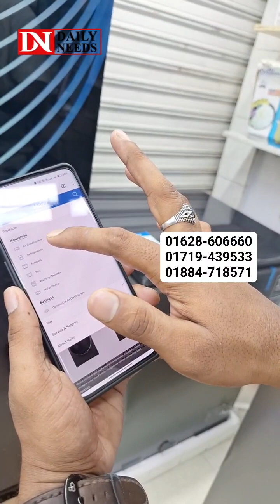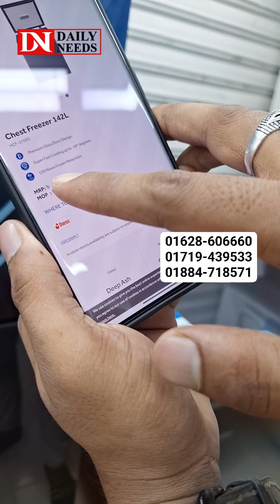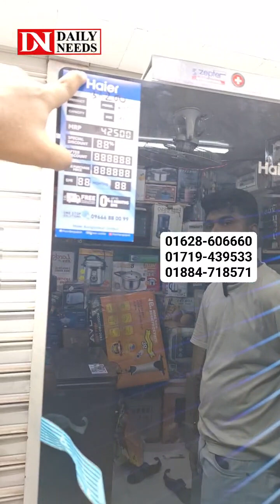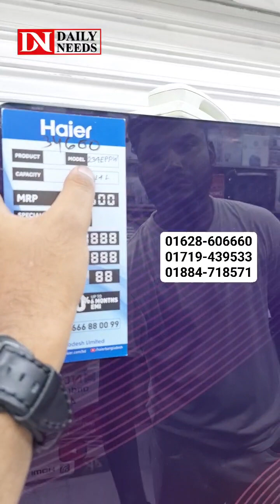ডিপ ফ্রিজে ফ্ল্যাট ১০% ডিস্কাউন্ট😱Haire ফ্রিজে ৭ দিনের কাড়াকাড়ি অফার💥আস্ত গরু ফ্রিজে ভরুন🐂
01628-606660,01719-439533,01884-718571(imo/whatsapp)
DN Store LTD.